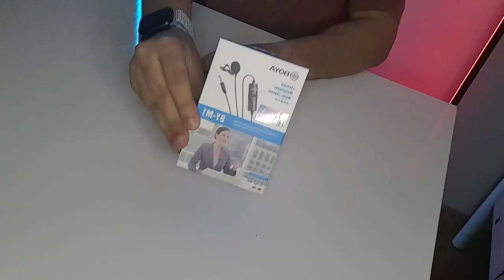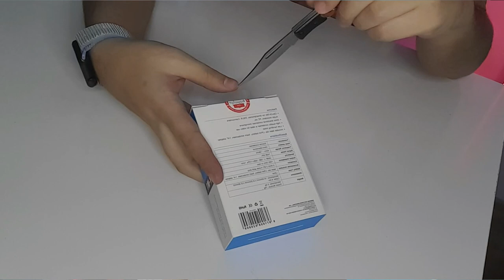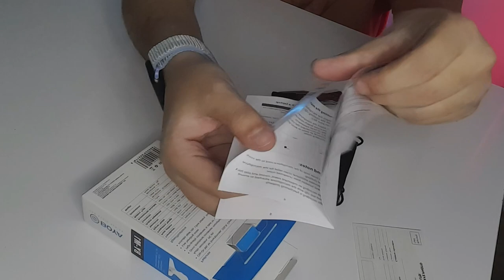BU FİYAT BU ÜRÜNE AZ DEĞİL Mİ ? Boya By-M1 Yaka Mikrofonu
Boya By-M1 yaka mikrofonu kutu açılımı ve ses testini gerçekleştirdim video içerisinde boya wm5 kablosuz yaka mikrofonu ile kayıt alırken sonrasında by m1 yaka mikrofonuna geçiş yaptım aradaki ses farkını anlayacaksınız ve kararı kendiniz verin eba zoom gibi uygulamalar da kullanabilir bilgşsayar ortamın da bile gönül rahatlığı ile kullanırsınız